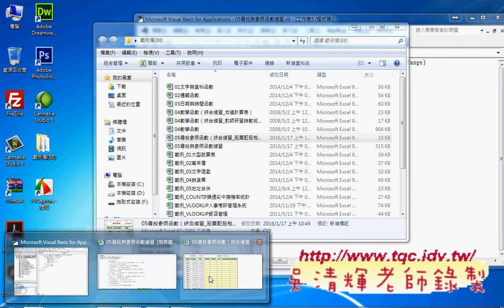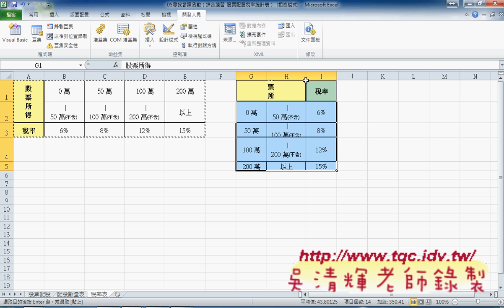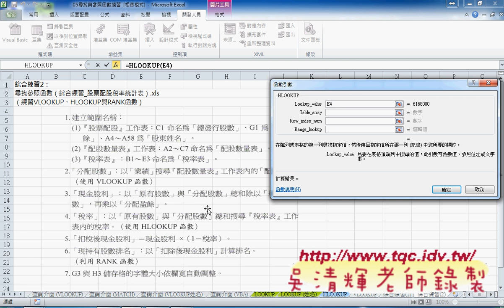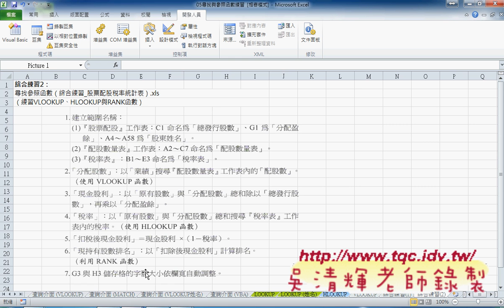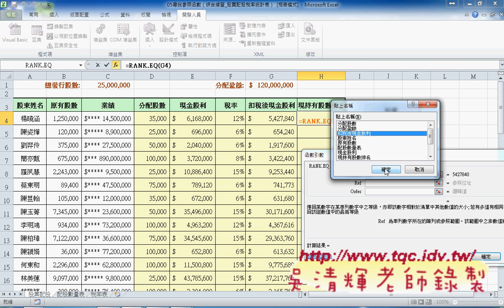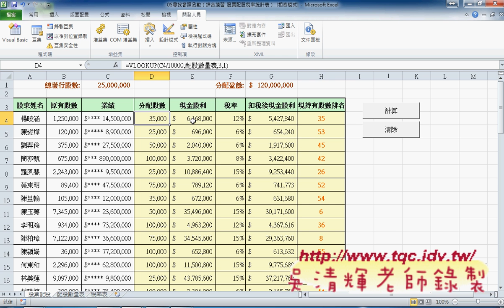06 定義名稱與計算股東分配股利與轉為VBA